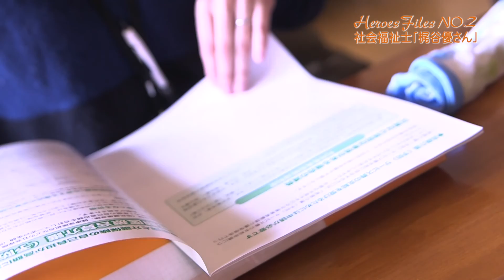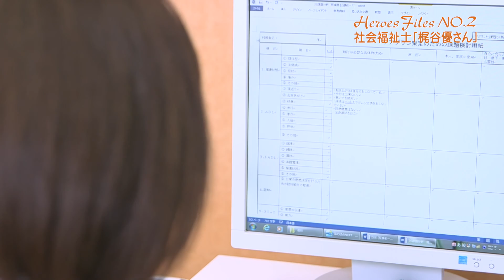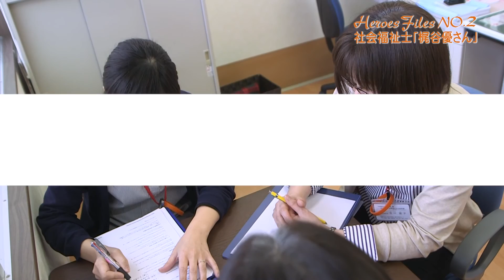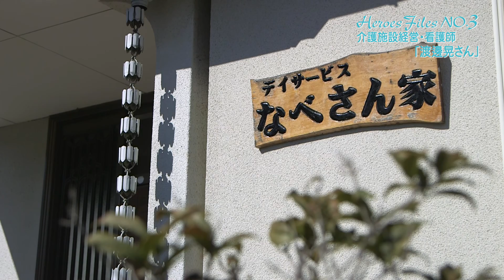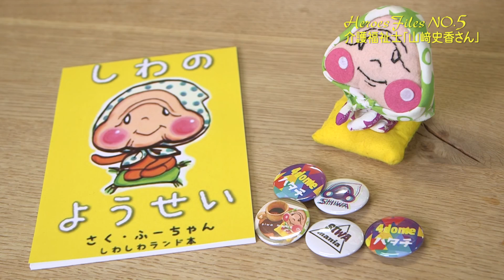CareHeroes All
みんなを笑顔に変える人々、それが介護の仕事に携わるケアヒーロー！
ケアヒーローたちを紹介するプログラムです！

Client 宮城県

■CareHeroesブロックNo 0

■Heroes FIiles No.1（3分47秒)

■Heroes FIiles No.2(4分37秒)

■Heroes FIiles No.3(3分41秒)

■CareHeroesブロックNo 4(4分)

■CareHeroesブロックNo 5(3分52秒)
～アートで介護の世界を盛り上げる介護福祉士インタビュー（山﨑さん）

■介護のテーマソング「笑顔の花が咲く」ミュージックビデオ(2分52秒)